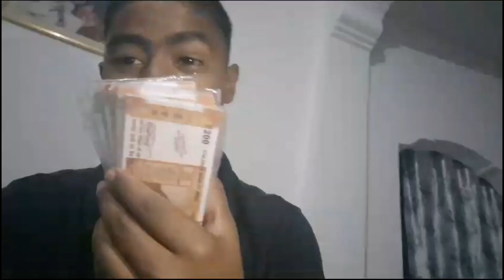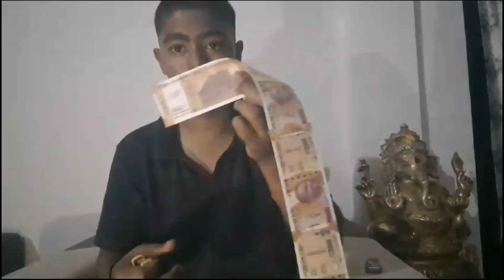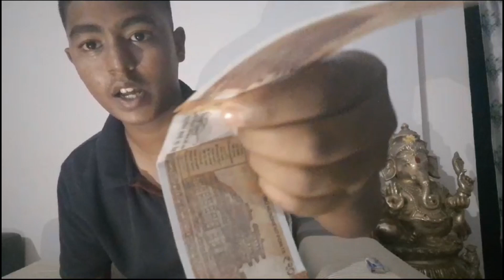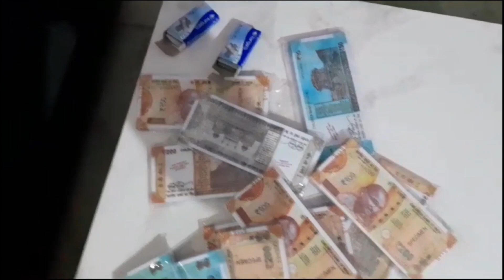FAKE MONEY IN HOME 🏡 FOR THE WORK#money